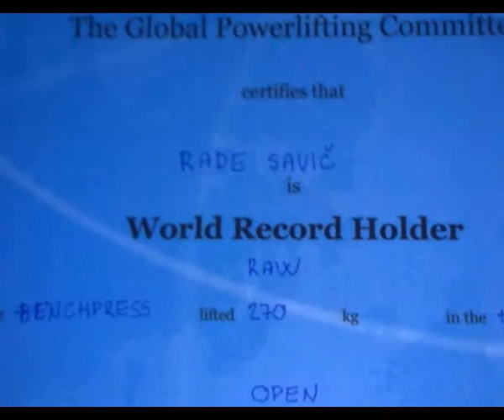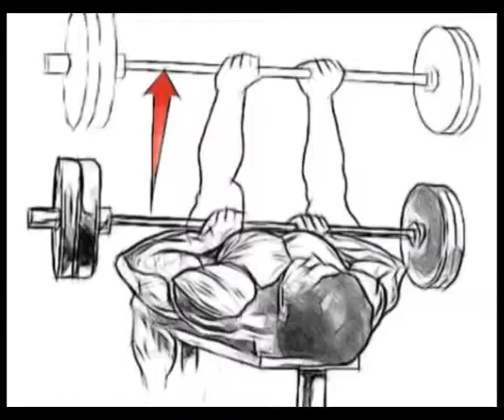Biljana za vas (06.06) 3. deo